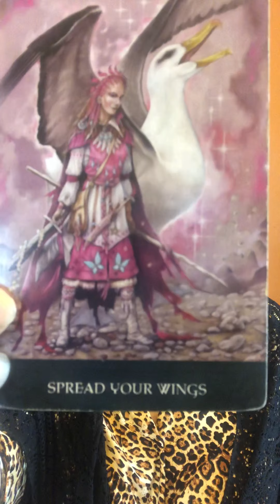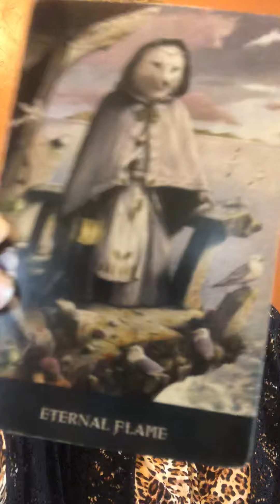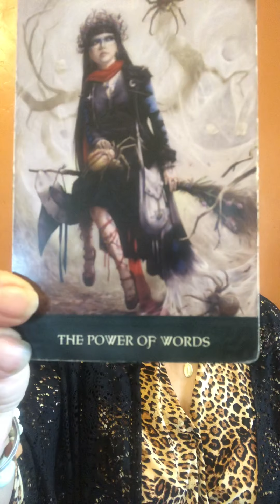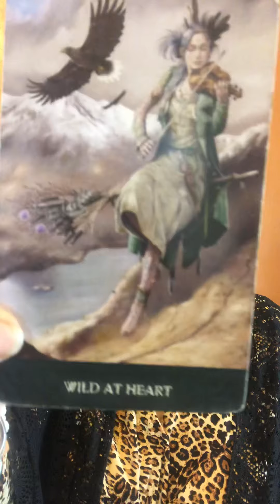Cancer April 15 to the 30th of 2020. Preparing for more… Love? Money?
Policy

Delivery

1.Delivery is usually  with in 5 days. If readings are in high demand then 5-10 days; You will be notified if it will be past 5 days.

2. You have the choice of